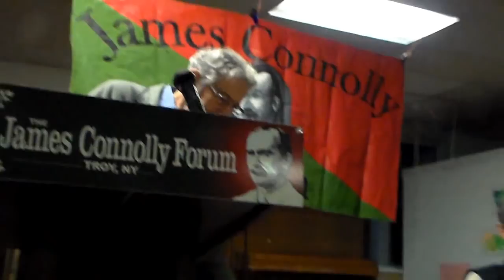Venezuela Under Siege: Challenges from Within and Without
Steve Ellner at the James Connolly Forum: October 5, 2018
The forum was chaired by Art Fleischner

Steve Ellner earned his Ph.D. in Latin American history at the University of New Mexico in 1980. Since 1977 he has taught economic history and political science at the Universidad de Oriente in Puerto La Cruz. He has been a visiting professor at Georgetown University (2004), Duke University (2005), Universidad de Buenos Aires (2010), Australian National University (2013), and Tulane University (2015) and has taught at Columbia University and Johns Hopkins, all in the field of Latin American history and political science. Among his book publications are: Venezuela's Movimiento al Socialismo: From Guerrilla Defeat to Electoral Politics (Duke University Press, 1988); Organized Labor in Venezuela, l958-l991: Behavior and Concerns in a Democratic Setting (Scholarly Resources, l993); Rethinking Venezuelan Politics: Class, Polarization and the Chávez Phenomenon. (Lynne Rienner, 2008). His latest works are his “Implications of Marxist State Theory and how they Play Out in Venezuela” (Historical Materialism) and his edited The Pink Tide Experiences: Breakthroughs and Shortcomings in Twenty-First Century Latin America (Rowman and Littlefield, 2019).  He has published on the op-ed page of the New York Times and the Los Angeles Times and has been a regular contributor to NACLA: Report on the Americas, Commonweal and In These Times.